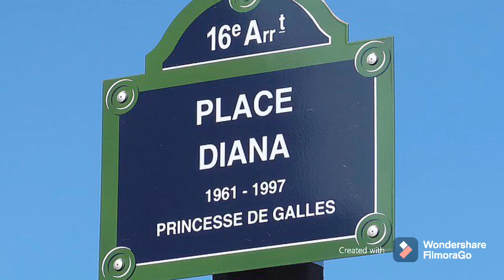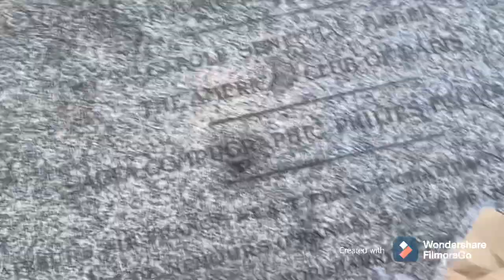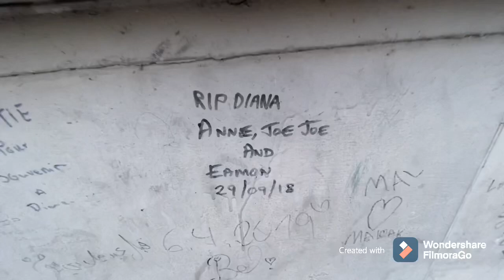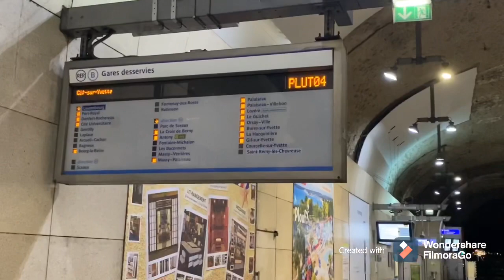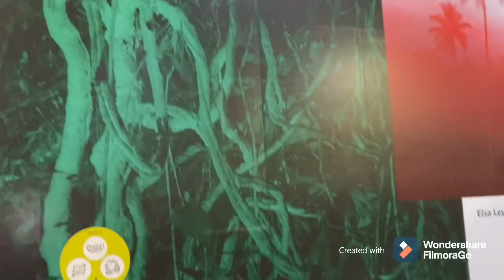اكتشف مكان وقوع الحادثة التى انهت حياة الاميرة ديانا بعد مرور 23عاما على وفاتها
مكان وقوع الحادث الموميت الذي انها حياة الاميرة ديانا

‏‎ديانا سبنسر ، المعروفة باسم ليدي دي ، ولدت في 1 يوليو 1961 في ساندرينجهام وتوفيت في 31 أغسطس 1997 في باريس ، وهي أرستقراطية إنجليزية ، وعضو في العائلة المالكة البريطانية.

‏‎في عام 1981 ، تزوجت تشارلز ، أمير ويلز ، وأنجبت منه طفلين: ويليام في عام 1982 ، وهنري في عام 1984. وانتهى زواجها المضطرب من الأمير تشارلز بطلاقهما عام 1996.

‏‎بسبب الاهتمام الإعلامي الذي تثيره ، خاصة بسبب ضائقة عاطفية ، فهي من أشهر النساء في العالم في أواخر القرن العشرين. وهي أيضًا شخصية رمزية عالمية للقضية الإنسانية: فهي تنشئ وتشارك في العديد من الجمعيات للدفاع عن قضايا مثل الدفاع عن الأطفال ومكافحة الإيدز والألغام المضادة للأفراد والسرطان.

‏‎تثير وفاته في حادث سيارة في نفق بباريس ، عن عمر يناهز 36 عامًا ، مشاعر دولية.

Place Diana هو شارع يقع في منطقة Chaillot في الدائرة السادسة عشر في باريس.

‏Diana Spencer, dite Lady Di, née le 1er juillet 1961 à Sandringham et morte le 31 août 1997 à Paris, est une aristocrate anglaise, membre de la famille royale britannique.‬

‏‪Elle épouse en 1981 Charles, prince de Galles, avec qui elle a deux enfants : William, en 1982, et Henry, en 1984. Son mariage tumultueux avec le prince Charles prend fin avec leur divorce, en 1996.‬

‏‪En raison de l'intérêt médiatique qu'elle suscite, notamment du fait de sa détresse émotionnelle, elle est une des femmes les plus célèbres du monde de la fin du xxe siècle. Elle est également une figure emblématique mondiale de la cause humanitaire : elle crée et s'engage dans plusieurs associations pour défendre des causes telles que la défense des enfants, la lutte contre le sida, les mines antipersonnel et le cancer.‬

‏‪Sa mort lors d'un accident de voiture dans un tunnel à Paris, à l'âge de 36 ans, suscite une
‏émotion internationale.‬

‏La place Diana est une voie située dans le quartier de Chaillot du 16e arrondissement de paris